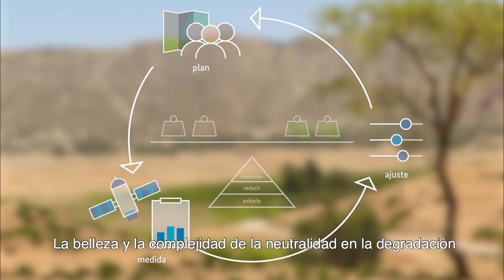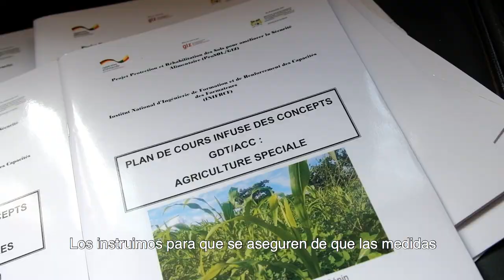Neutralidad en la degradación de las tierras – Por qué importa, cómo se hace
The problem of land degradation has not received much public attention, but has become a severe global challenge nevertheless. Over 75% of our land has been transformed from its natural state, and almost a quarter is degraded.
This video explains how the concept of land degradation neutrality can help us reverse this trend.
Land degradation neutrality – abbreviated LDN – describes a world in which no land is lost to degradation at the bottom line and was adopted as a common target under the United Nations Sustainable Development Goals (SDG 15.3).

This video was produced on behalf of the Federal Ministry of Economic Cooperation and Development (BMZ) in cooperation with - United Nations Convention to Combat Desertification (UNCCD) - Deutsche Gesellschaft für Internationale Zusammenarbeit (GIZ) GmbH - Economics of Land Degradation (ELD) Initiative.